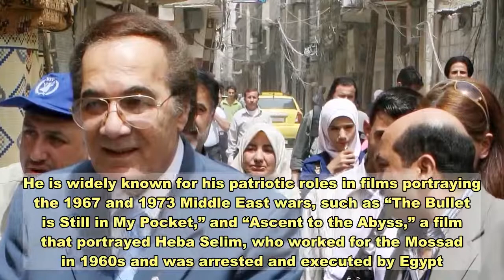Famed Egyptian actor Mahmoud Yassin dies at age 79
CAIRO (AP) — Mahmoud Yassin, an Egyptian actor and pillar of the country's film industry during the second half of the 20th century, has died. He was 79.Yassin had suffered age-related health problems in recent years and was pronounced dead in Cairo early on Wednesday, according to his family. His son Amr Mahmoud Yassin, also an actor, said his father’s funeral would take place on Thursday.“He was not only a great star, but also a great father,” Amr Mahmoud wrote in an Instagram post.Mahmoud Yassin worked with some of Egypt’s most lauded movie stars and filmmakers during a career that first took off in the 1960s, including Faten Hamama, Shadia and Soad Hosni.He went on to play leading roles in the 1970s and 1980s, decades when critics say some of Egypt’s best movies were produced.'You will be missed by all'Yassin had over 150 films to his name, with diverse roles ranging from romantic to serious, and from emotionally disturbed to upbeat and patriotic. His films included several based on stories by renowned Egyptian novelists, such as Nobel Prize laureate Naguib Mahfouz and Ihsan Abdel Quddous.Egypt's Culture Minister Inas Abdel-Dayem mourned Yassin’s passing and expressed his condolences to his family and fans.“The creative field has lost one of its icons and a golden star who sincerely expressed the issues of society in his works, which have left enduring marks in the history of acting,” she said in a statement.Born in 1941 in the Mediterranean province of Port Said, Yassin studied law at Cairo’s Ain Shams University. He embarked on an acting career on the stage when he joined the country’s national theater in 1963.He starred in several films during what was regarded as the “golden age” of Egyptian cinema — a time roughly stretching from the 1940s to the 1970s.He is widely known for his patriotic roles in films portraying the 1967 and 1973 Middle East wars, such as “The Bullet is Still in My Pocket,” and “Ascent to the Abyss,” a film that portrayed Heba Selim, who worked for the Mossad in 1960s and was arrested and executed by Egypt.His famous roles included films like “Where Is My Mind” with Soad Hosni, “We Do Not Sow Thorns” with Shadia, and “Mouths and Rabbits” with Faten Hamama. He also starred in a handful of TV dramas.In the past two decades, he appeared in the 2007 action film “The Island,” and the 2012 comedy “Grandpa, My Darling.” He was also an Ambassador Against Hunger for the U.N. World Food Program, visiting war-torn areas like Sudan's Darfur region.Yassin is survived by his wife, the actress Shahira, their daughter Rania and son Amr.